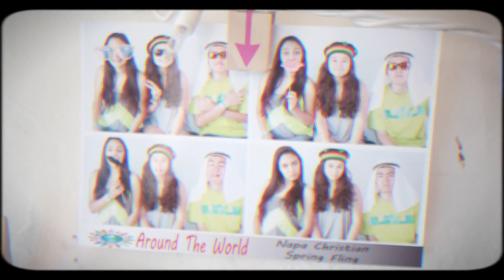[Official Video] Mi Niña - Tony Avila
Directed by: Haroldo Poiret
Producers: Liss Leal
Lyrics and Music by: Rene Gonzalez;
Music, Video, Photography, Recording, Editing, Mixing & Mastering by: Poiret Creations

Facebook.com/poiretcreations